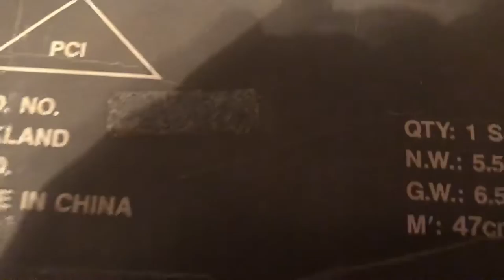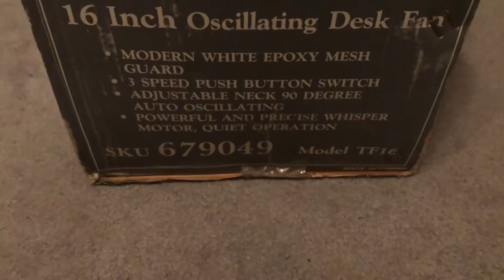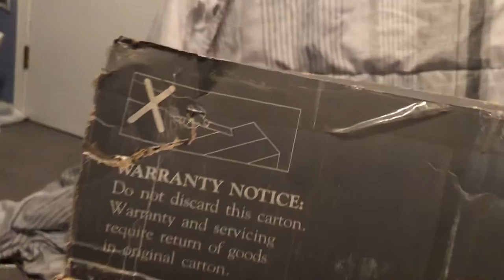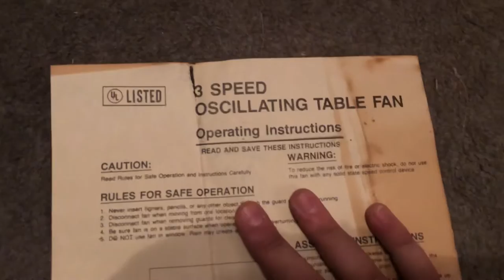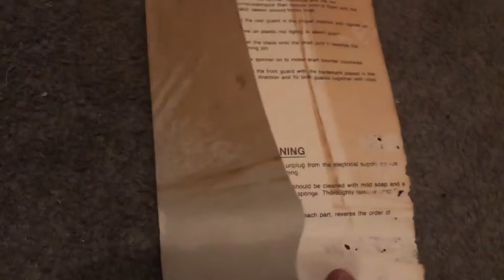SPECIAL UNBOXING! Part 1 of 2 Late 1980’s Bahama Fans 16” Desk Fan - Unboxing & Assembly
Apologies for the bad ending! I accidentally stopped the video.